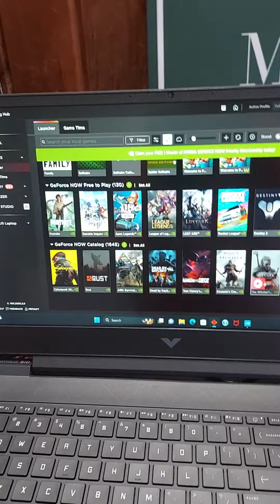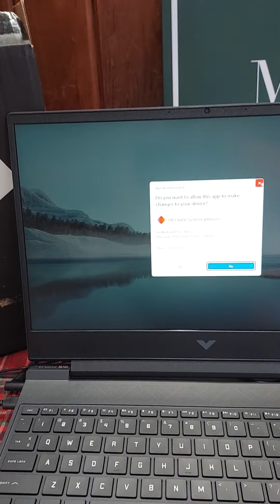New Gaming Laptop Haul!! --Christmas Haul!!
NEW GAMING LAPTOP HAUL!! -- CHRISTMAS EDITION!!!

DING THE BELL!!
SHARE AS WELL!!!

MORE HAULS ARE THE WAY BE SURE TO CHECK BACK ON THE CHANNEL FOR MORE COMING SOON!!!